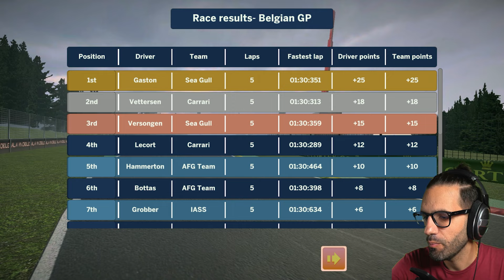SIM RACING su NINTENDO SWITCH?!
L'avreste mai detto che in un certo senso si può provare a fare sim racing anche su Nintendo Switch? Ebbene esiste un gioco di F1, peraltro italiano, in esclusiva su Nintendo Switch, che è incredibilmente intrigante! Si chiama Ala Mobile!

Abbonati al canale per accedere ai vantaggi ed essere parte del progetto XR:
Vantaggi per gli abbonati:
- Badge personalizzato
- Accesso alle emoji personalizzate
- Ringraziamento in un video
- Riconoscimento nella pagina del canale
- Un messaggio in evidenza in chat live al mese

Vuoi comprare un volante, una pedaliera o una postazione?

Supporta il canale con i tuoi acquisti Amazon